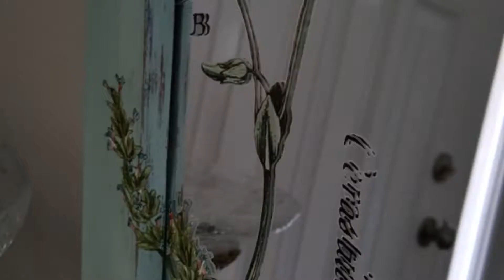Vintage Framed-Mirror Makeover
Taking a $1 wood framed mirror and turning it into something worthy of hanging on your wall.

and
an Iron Orchid Designs Transfer on a framed mirror (soon available

Using this link to purchase gives us a teeny tiny commission and doesn't change your price at all.

Purple Monkey Manor
Creating Beautiful Spaces with Found Treasures and Artisan Works.